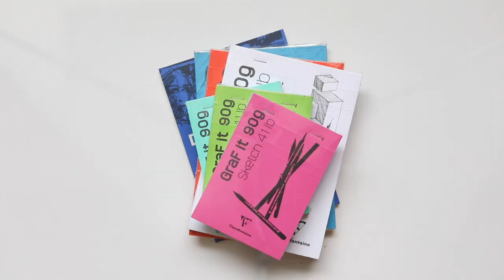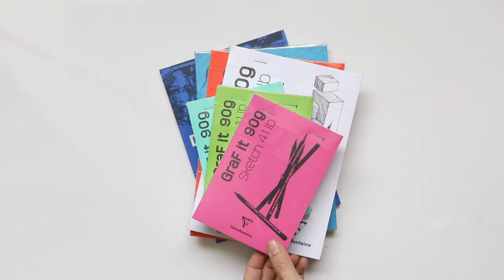Fully Booked Bonifacio High Street Art Material Store Tour! | Googly Gooeys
As promised, here's another colorful vlog for you guys. We toured Fully Booked in Bonifacio High Street and checked out all the art materials they had:  Amsterdam Acrylic Paints, Golden Acrylic Paints, Ecoline Liquid Watercolors, Ecoline Brush Pens, Clairefontaine Papers , Design Books & more!

More product reviews on the blog: googlygooeys.com
Get to know more about the Googly Gooeys on:
Twitter.com/GooglyGooeys
Facebook.com/TheGooglyGooeys
Instagram.com/GooglyGooeys

5 Arts and Crafts Projects You Can Do with your Printer